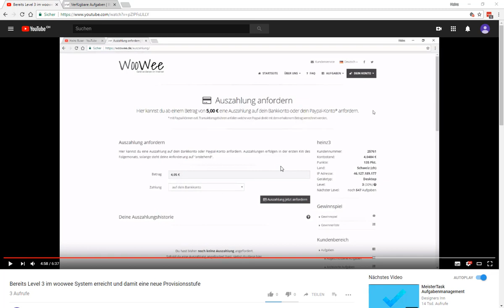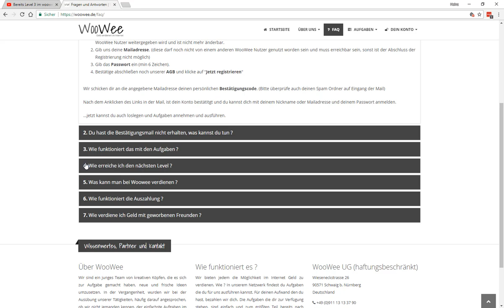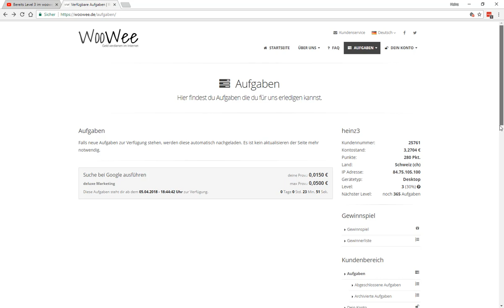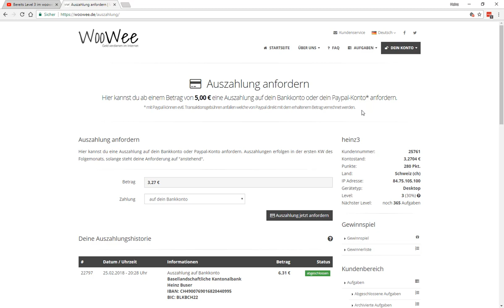Exakt noch 365 Aufgaben entspricht 365 Tagen zum nächstem Level